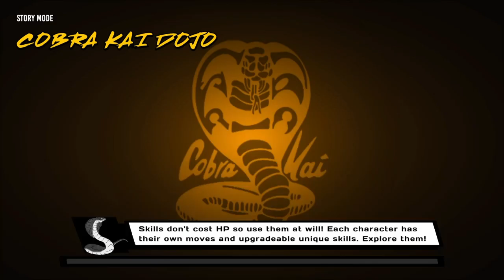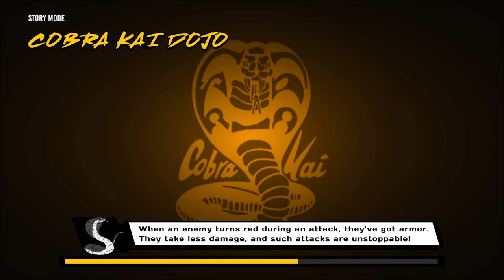Let's play Cobra Kai: Cobra Kai Dojo part 10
After sorting things out with Robby at the All-Valley tournament arena, Johnny reunites with his students to continue searching for the truth behind the map. The four fighters decide to head to the beach club to see if there are any clues. To do so, the team must go through Reseda boulevard and Ventura Boulevard. As always, there are ample time to hone their fighting skills. Sensei Johnny always tell him students, never miss your chances to train. Can our fighters get to the Beach Club? Or will they meet a dead-end?